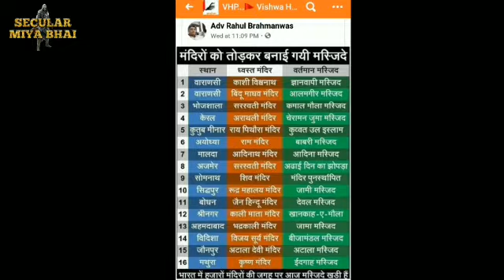Babri masjid Ke Baad Bhagwa Danggaiyo Ki Nazar Ab Hamari Masjidon Par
Video from Abul